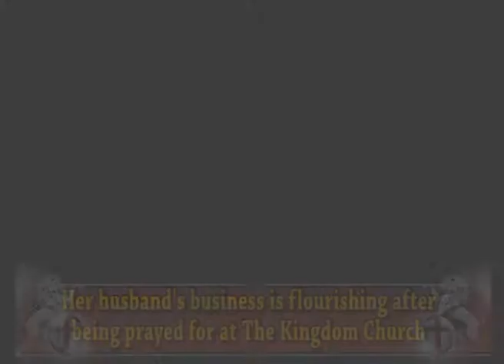Business flourished after being prayed for at The Kingdom Church